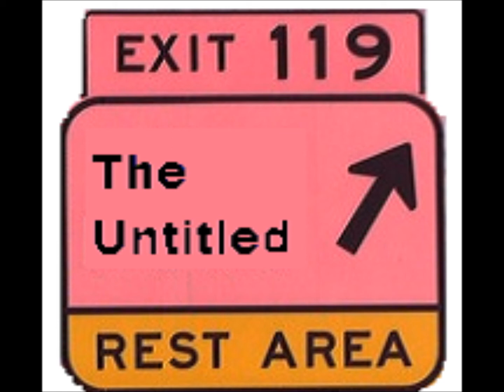The Vintage Valve Caps - Clocks (Coldplay)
Our cover of the song Clocks by Coldplay on Kikkerpop 2011